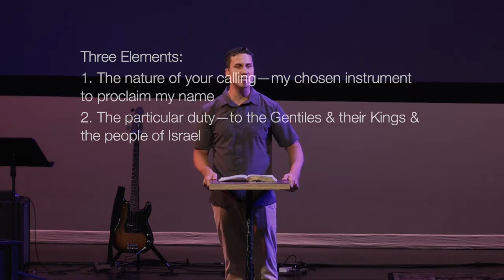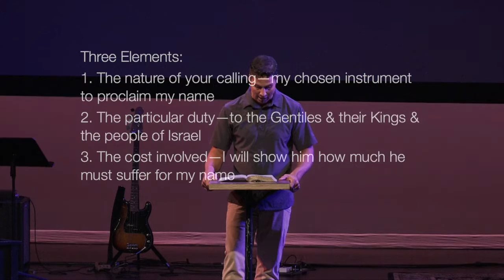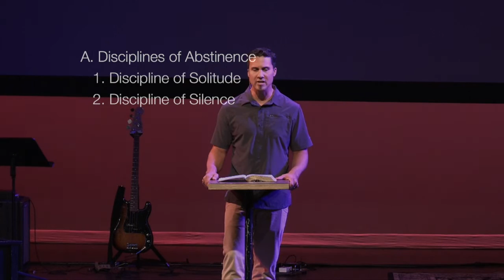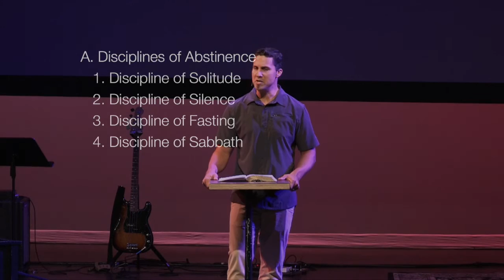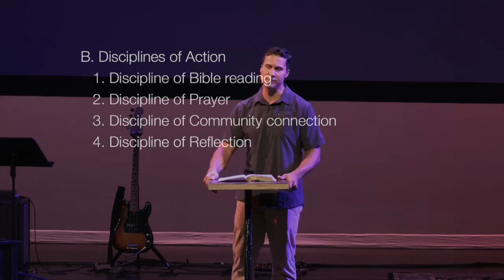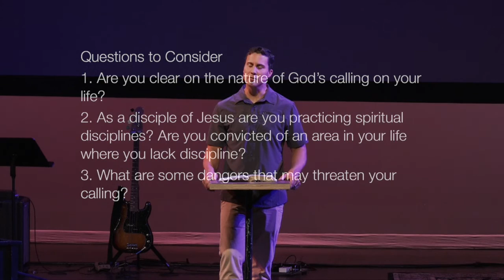EMMAUS Teaching | 1 Corinthians - Spiritual Disciplines